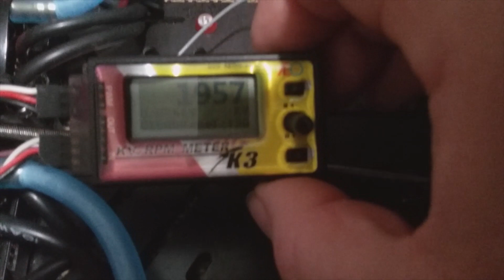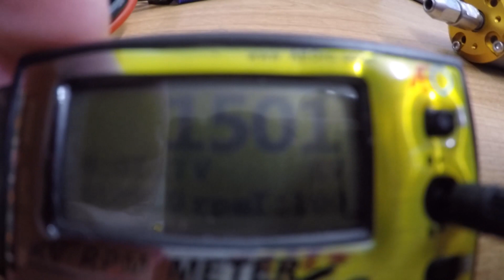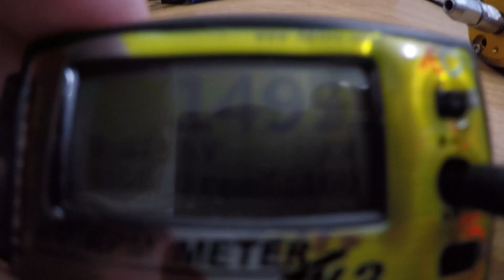SSS 4092 1850kv TP4070 1400kv KV TEST Future Project......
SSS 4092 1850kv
measured kv 1950

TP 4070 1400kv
measured kv 1500